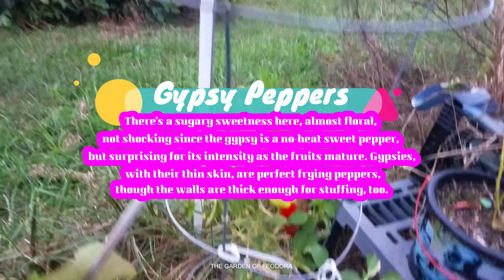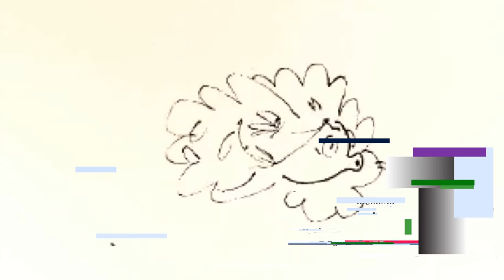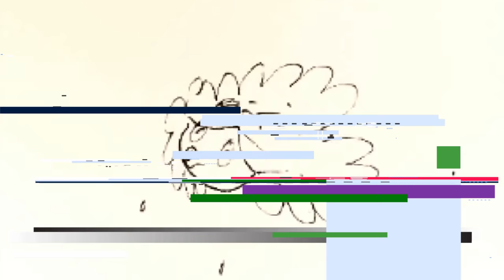Harvest Day| Persimmons and Figs & more: The Garden Of Feodora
Harvesting Persimmons, harvesting figs.
videos on a regular basis.
0:00 Oct 8th 2018 intro/ feeding chickens
0:54 The chickens are hiding their eggs/
2:40 Into the garden of Feodora
3:34 Harvesting shishito peppers
5:03 Oct 14 2018/ stray tomato plants
6:16 Harvesting cucumbers and tomatoes
7:42 Harvesting Yellow bell peppers & Gypsy peppers
9:24 Harvesting our egg plant
10:23 Oct 29 2018/ feeding the chickens
12:17 What's left of our Black Star hen
13:01 Harvesting figs
14:00 Cat Dump!
14:45 Harvesting Persimmons
16:30 Gathering Hen Eggs
16:45 "ISSA DEERS"
17:50 outro
Filmed with: Samsung Galaxy S7 Egde.